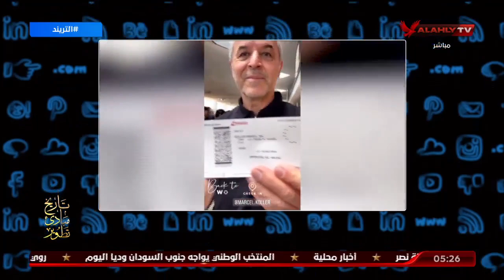جيلبرتو يكشف مع محمد سعيد الأهلي "الأكثر شعبية" بين كبار أندية العالم.. وصدارة عربية مصرية "كاسحة"